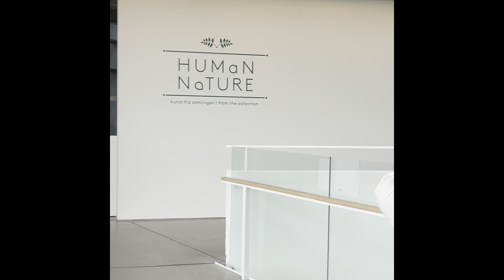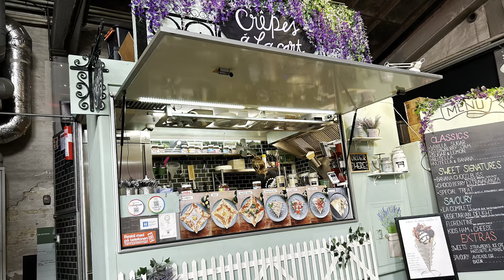Kunst und Kultur in Århus und Umgebung - Podcast Überstricken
In diesem Video sieht ihr meine - im weitesten Sinne - kunst- und kulturbezogenen Eindrücke aus unserem Dänemark-Urlaub im Juli 2024 in der Nähe von Århus. Mehr zu meinen Eindrücken aus dem Urlaub in Folge 72 meines Podcasts Überstricken.

Wenn du dich für meine Videos bedanken möchtest oder Fragen hast, kannst du
... in meinem Shop einkaufen
... dich mit mir auf Ravelry anfreunden und/oder mir eine Anleitung aus meinen Favoriten schenken
... mir eine E-Mail schreiben: ilona @ narvamante . de (ohne Leerstellen)
VIELEN DANK FÜR EURE UNTERSTÜTZUNG UND DAFÜR, DASS IHR DA SEID! 💖